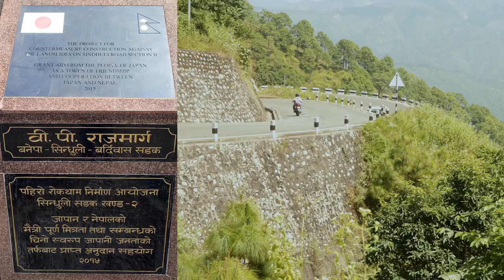BP Highway (H06); #6 (Epilogue: A Journey to Remember)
This is the best of BP Highway.

We look back upon our motorcycle journey along the highway, going from Dhulikhel (sausage point, remember?), to ChiyaBari of Sindhuli. Mountainsides and riverbanks make us mutate with the clouds as the narrow highway before us winds twists bends and dances with time. We stop at places and reflect upon, and this makes our journey an inward journey in many ways. We become emotional, we become poetic. We weigh our lives and settle differences. And then we ride back, towards home. This is the epilogue that was, and this concludes our journey along, BP Highway.

The Japanese have designed and made a very beautiful road along the mountains, and it deserves an applause. Tunnels would have made the journey shorter, but tunnels would not have touched the lives of as many people as have been touched by this highway. We appreciate that fact with sincerity, and honestly, we also admit we fell in love with the highway.

This series was not filmed during a single trip as you might have come to believe. It took me a couple of months, and at least about a dozen times to complete filming while I was on the highway. Seasons changed, scenes also changed their faces, and I had to manage a lot of things before filming was completed. Life itself took some beatings, but I thank you for being with me all along. We were together into it, and that is the greatest beauty of this all. This is the best of BP Highway.

As epilogue, this video forms the sixth and last part in the series.

Filming, editing, and presentation: Subarna Prasad Acharya